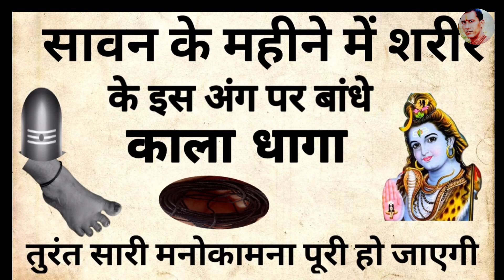सावन के महीने में शरीर के इस अंग पर बांधे काला धागा | श्री शिवमहापुराण